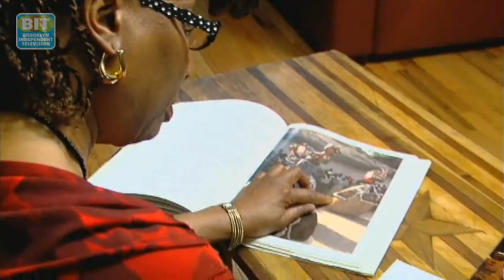KowTeff African Dance Company: Caught in the Act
Over twenty years ago, dancer and educator Sewaa Codrington started this troupe to preserve African culture & community. KowTeff is also a family-run "business": her son Najja is musical director, and her daughter Jamila, a psychologist, incorporates dance and drumming into trauma therapy.

For more information about KowTeff African Dance Company visit: kowteff.org

From Brooklyn Independent Television's "Caught in the Act: Art in Brooklyn", episode 58. Original air date: 3/27/2013